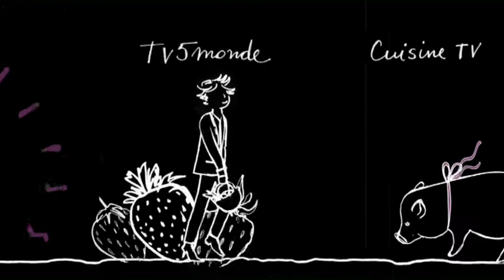Film : SERIE - EPICERIE FINE - LES POMMES DE NORMANDIE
Une production Miss Luna Films.

Résume ( synopsis ) - EPICERIE FINE - LES POMMES DE NORMANDIE

Epicerie Fine, c'est l'histoire d'une rencontre : la rencontre entre un chef étoilé, reconnu et estimé dans le monde entier, Guy Martin, et l'un des produits phare de notre gastronomie et de notre terroir français.

Au cœur de la Normandie une culture ancestrale et emblématique de la région se perpétue, celle des pommes. Ces paysages de bocage chers à Maupassant ainsi que le climat normand, humide et doux, favorise l'épanouissement de ces vergers de pommiers. La pomme est le fruit le plus consommé des français devant l'orange et la banane. 20 kg par an et par personne. Dans cette région, on cultive essentiellement des pommes à cidre, mais aussi des pommes de table ou à couteau. Guy Martin nous emmène à la rencontre d'Isabelle, descendante de 3 générations  de pommiculteurs.